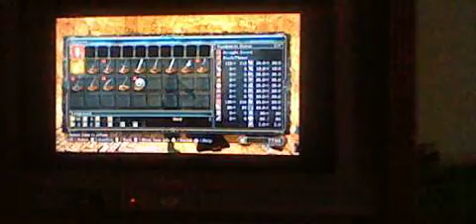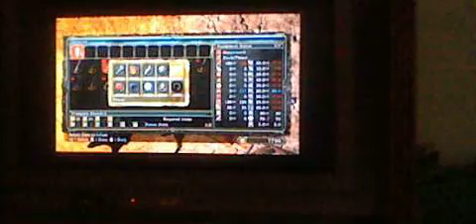Let's Play Dark Souls 2 Episdoe 45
You guys are amazing, there is no channel without a following of fans. Requests are accepted (May be quite awhile, but I'll try)